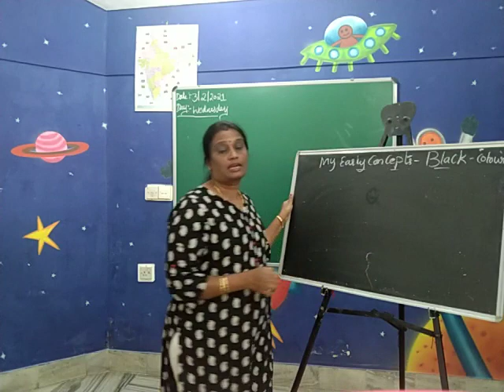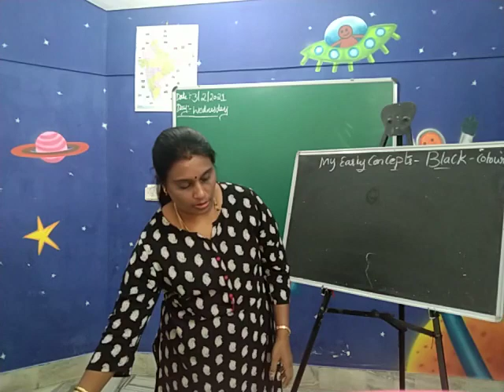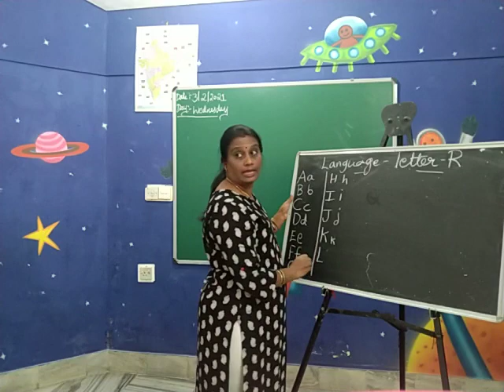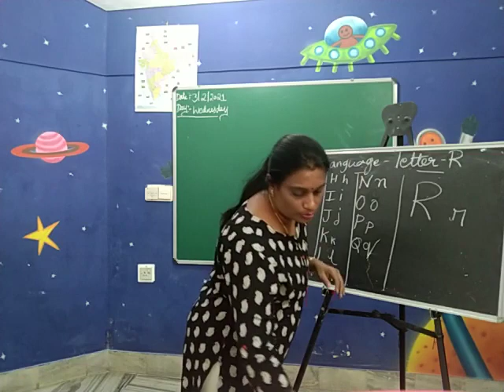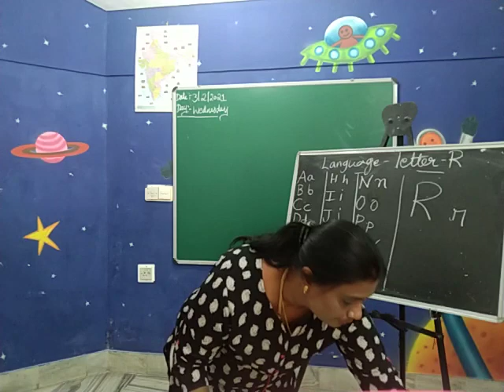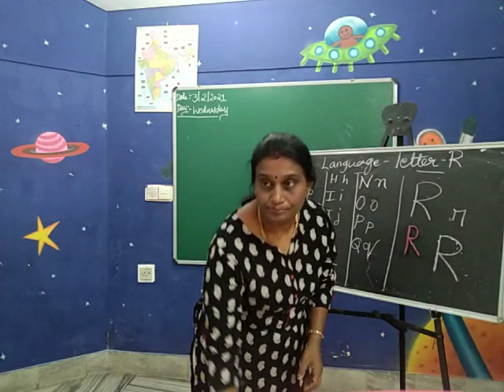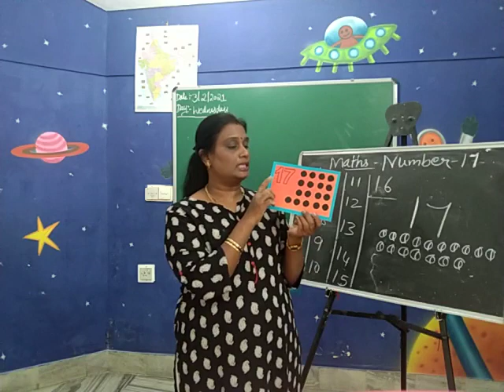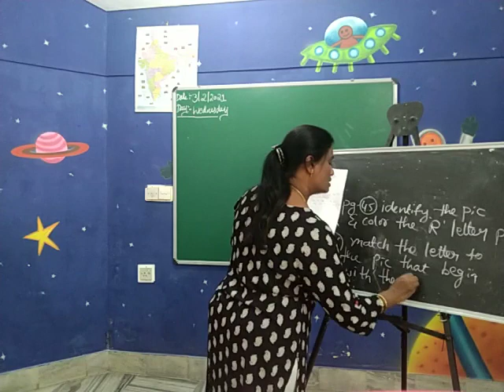NUR Day 3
NUR recorded class of Day 3